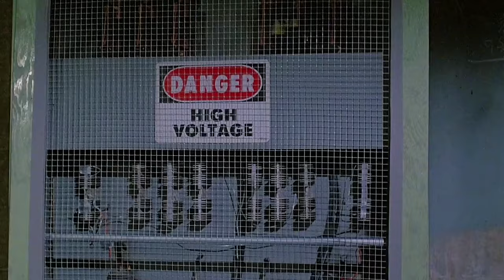A Chaotic Women's Prison Where the Prettier the Inmate, the More Brutal the Torture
Summary:  When an unsuspecting woman, who was setup by her boyfriend to carry a stash of cocaine, is sentenced to three years in prison, she struggles to survive against the corrupt warden and the vicious inmates.

Director
Tom DeSimone
Writers
Alan J. Adler,Jack Cummins
Stars
Jill St. John,Tracey E. Bregman,BarBara Luna

Movie name: The Concrete Jungle